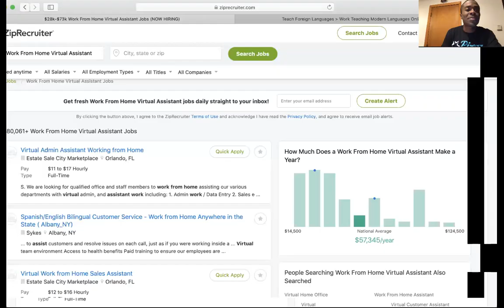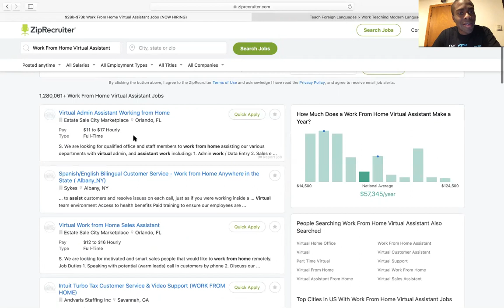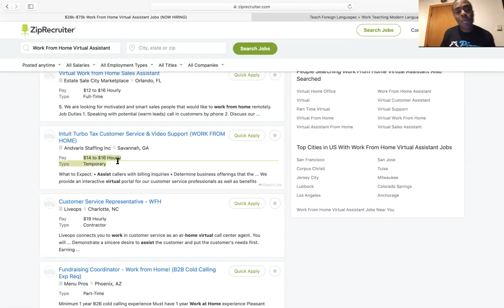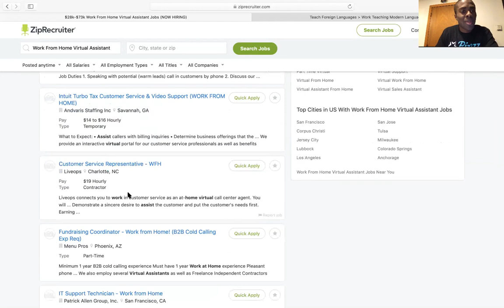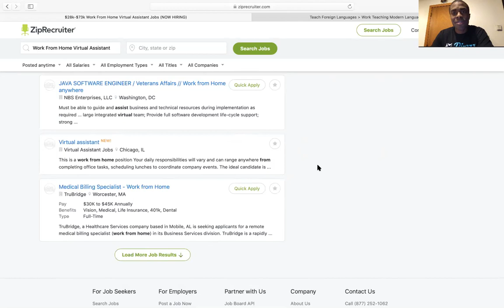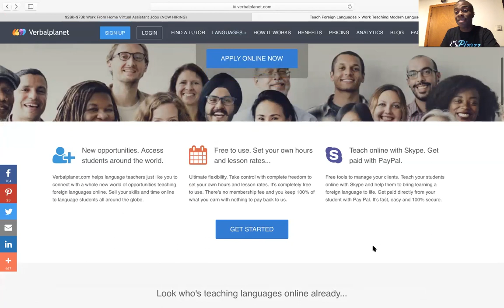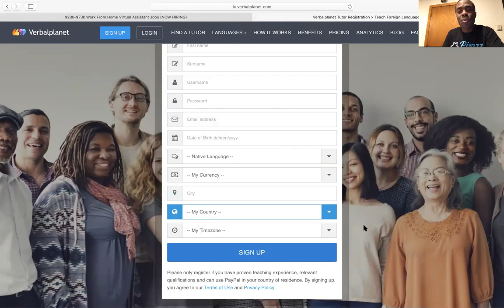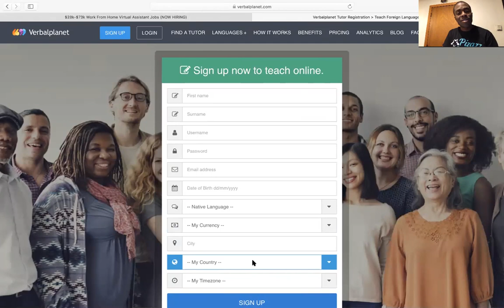FINALLY 😮 How To Make Money Online Without $0 Investment No Money Needed Work From Home Jobs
In this video FINALLY 😮 How To Make Money Online Without $0 Investment No Money Needed Work From Home Jobs!

This video is great video that displays how to make money online without investment, you can do virtual assistant, contractor or tutor jobs all from the comfort of your homes. These are perfect work from home jobs you can start right away!